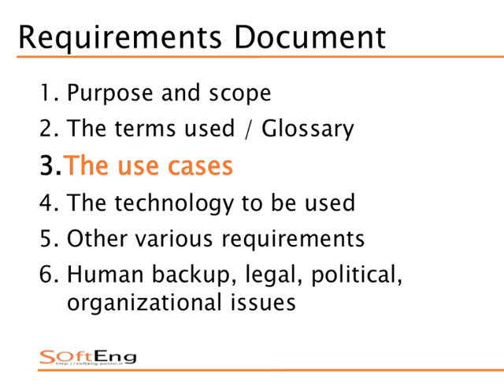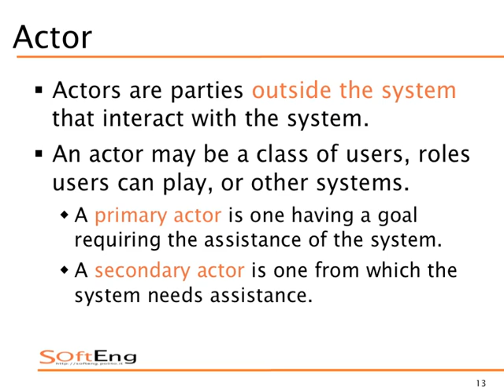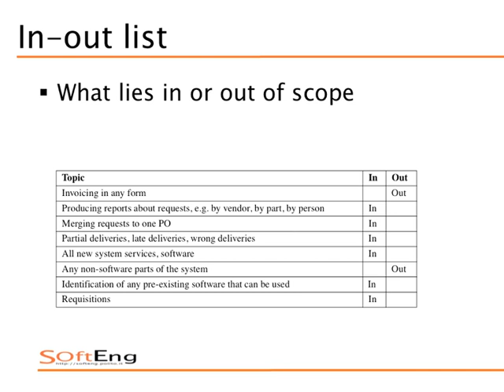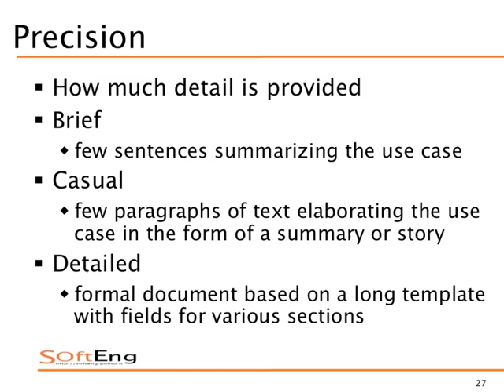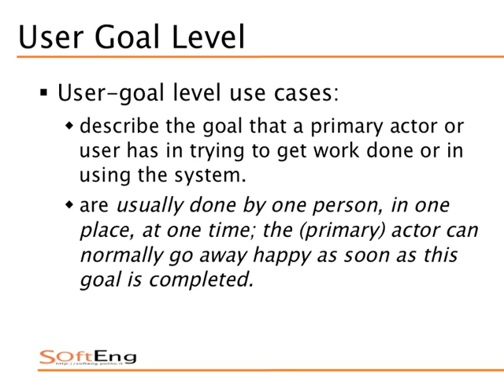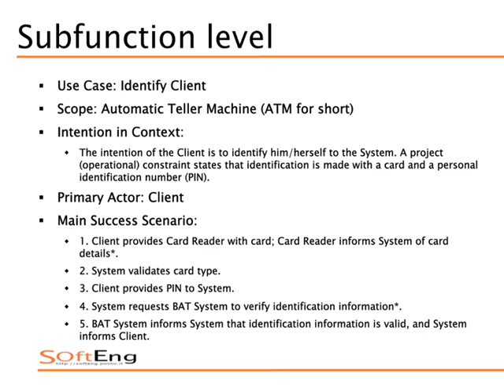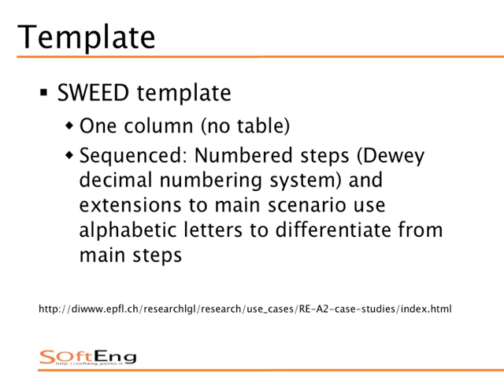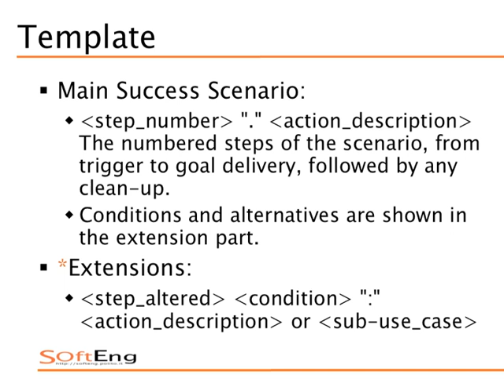Sistemi Informativi Aziendali - Lezione 19 del 2012-11-22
Lezione n. 19 del 22/11/2012, tenuta dal prof. Marco Torchiano
Argomento della lezione: Requisiti e casi d'uso.